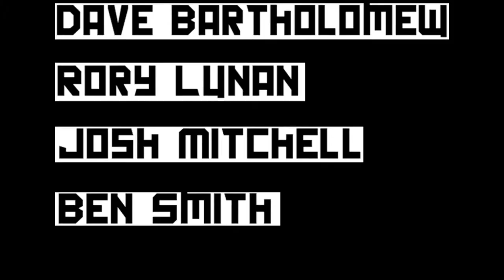January freeruning edit Dave Bartholomew